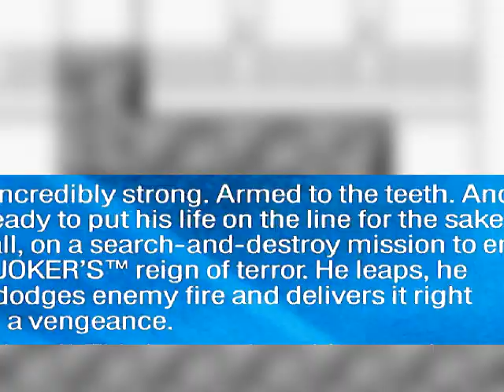A QUESTION OF CHARACTER - BATMAN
- BATMAN -

The Dark Knight has an even darker gun.

FOLLOW ME AT:

TWITTER.COM/AQUESTIONOFCHARACTER

TWITTER.COM/NORMALLYRETRO

INSTAGRAM.COM/NORMALLYRETRO